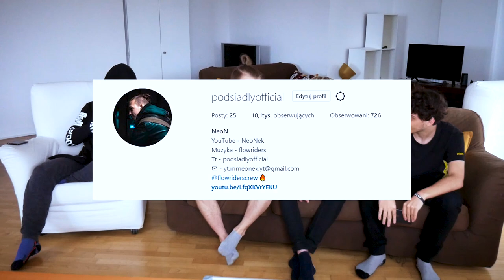ODPOWIADAMY NA NAJGORSZE PYTANIA!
PRZEPRASZAM ZA 1-dniowe OPÓŹNIENIE PUBLIKACJI!
3000 LIKE = NOWY FILM !
Sinox: @damiannojek
Lokar: @lokargames
Griz: @arneegriz